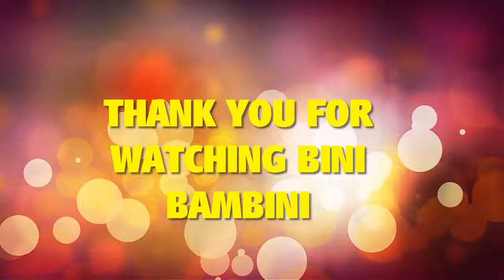Jeu amusant de Bébé Panda & Apprendre les couleurs en faisant des gateaux sur jeux |BabyBus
pup games, games for kids, educational children video, learn colors, my bakery empire, tasty bakery story, children educational, traits educational games, mouth-watering cake bakery, educational apps, kindergarten educational games, serve cakes, learn, learn how to make cakes, how to, makeover, dress up, games for girls, rainbow colors